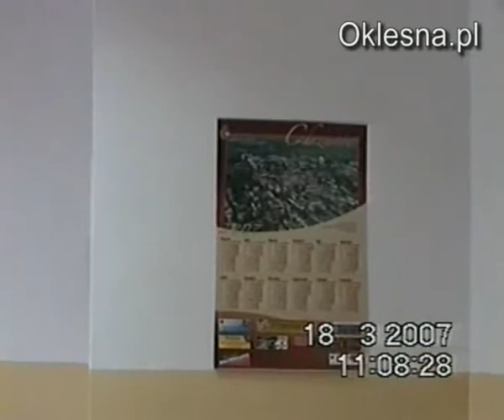WKF - Marzec 2007 - cz. 5 z 8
Wiejska Kronika Filmowa z marca 2007r. wsi Okleśna, Polska.
Świetlica